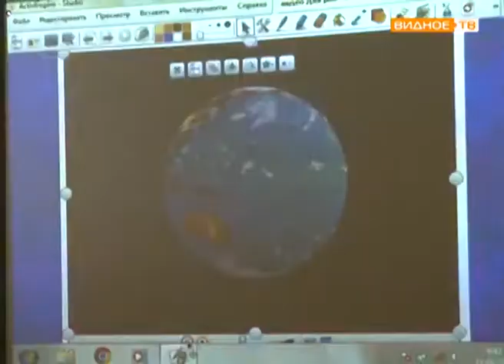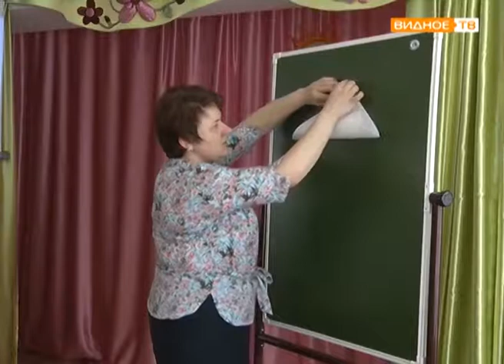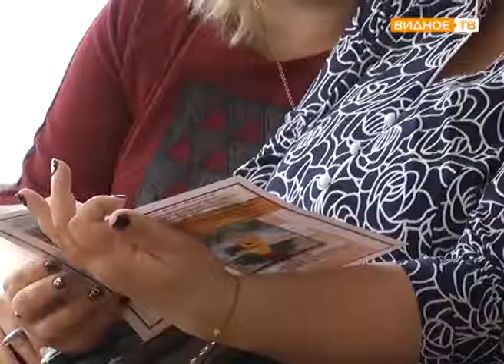"Передовой опыт" - семинар-практикум в детском саду №9 "Солнышко"